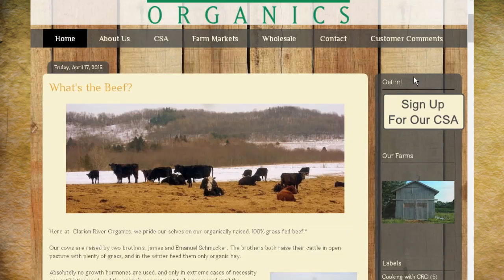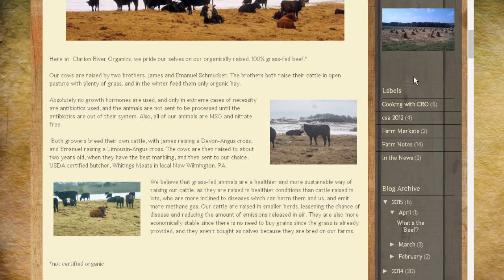CSAs and Organic Farming with Zeb Bartels of Clarion River Organics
Clarion River Organics is a cooperative of 15 horse powered family farms working together near Clarion, PA. All farms are certified organic and strive to maintain healthy soils as their main means of pest and disease control. Starting in June, they start delivering shares of their Community Supported Agriculture, or CSA, to people all over Western PA. In this interview Zeb Bartles, General Manager, talks about the Amish farms that make up the co-operative, the variety of produce that comes from these farms, and how a CSA is good for both farmer and consumer.